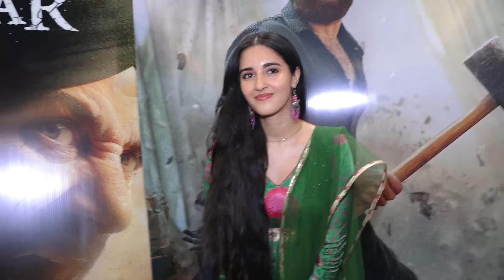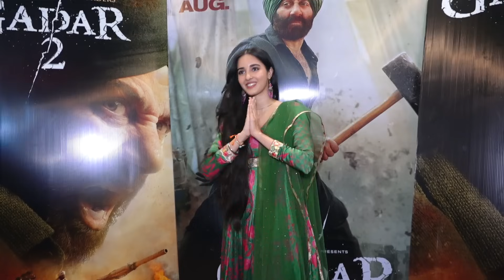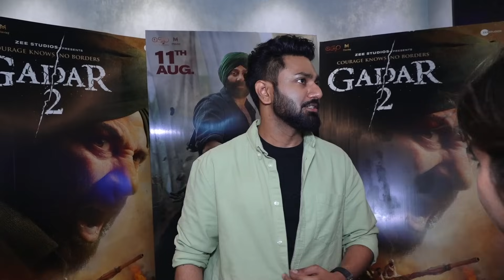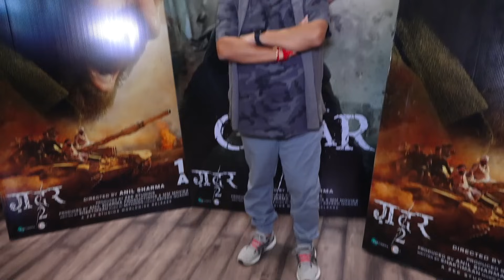Grand Celebration of 'Gadar 2' Music Success| Utkarsh Sharma| Simratt K| Udit N| Anil S| Mithoon